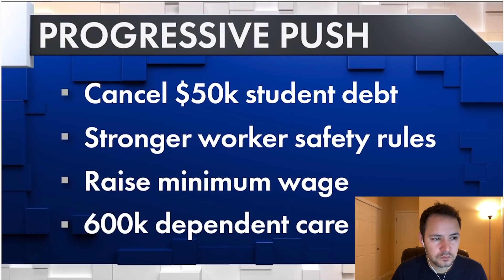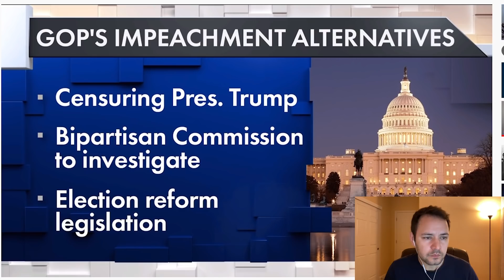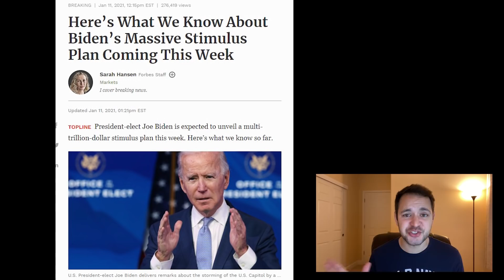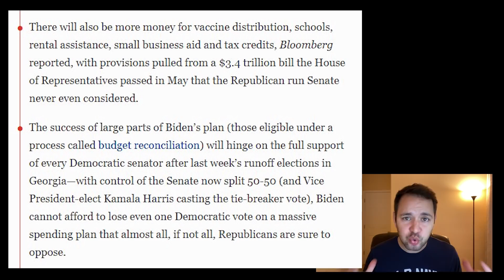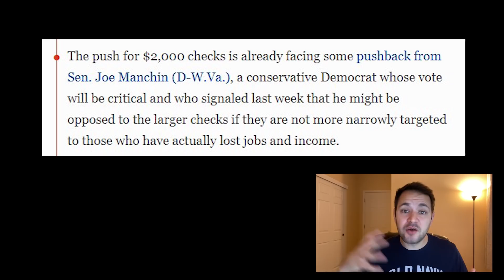($600/WK BOOST TIL OCT 2021!?) $600 +$1400 CHECKS, UNEMPLOYMENT & STIMULUS PACKAGE UPDATE 01/12/2021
President Elect is expected to roll out his new stimulus package proposal this week! It should be the largest stimulus package we have seen this far and is expected to include several incredibly generous items. We have received word the following could be included: $600 per week in unemployment assistance out until October 2021! Also included is expected to be $1,400 stimulus checks, these would likely be considered an “add on” to the $600 checks to make them $2,000 stimulus checks. We still do not have any eligibility requirements for these checks at this time. Also we are expecting proposed up to $50,000 in student loan forgiveness. We expect it will also include much state and local government aid which has been a top priority for Democrats as well.

Although we are expecting to see this new proposal, it’s priority is being challenged by the efforts currently being made in congress to impeach President Donald Trump. These efforts could overshadow stimulus and the beginning of President Elect Joe Biden’s first days in office.